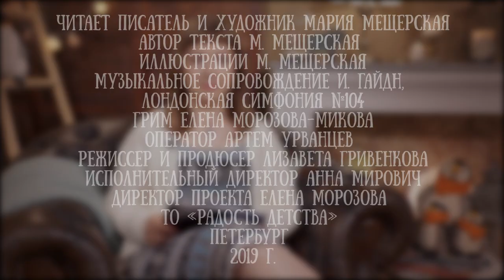Мария Мещерская читает свою сказку "Литти светлячок"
Мария Мещерская - петербургский писатель и художник. Ее сказки пропитаны любовью и добротой.